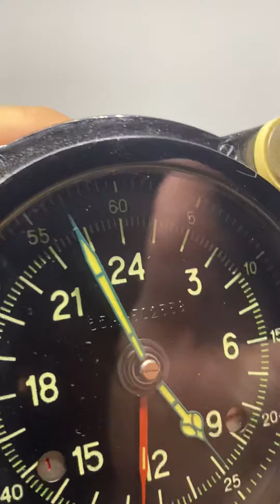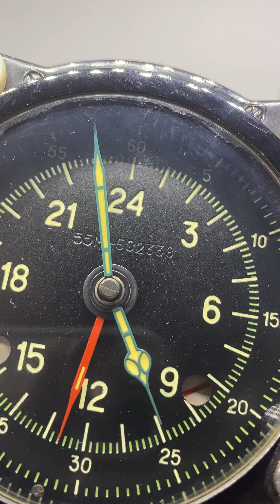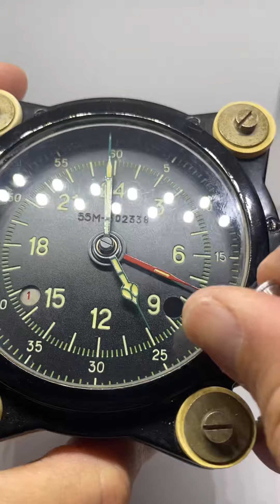Блок часовой БЧ М55 (авиационные часы) ЧЧЗ